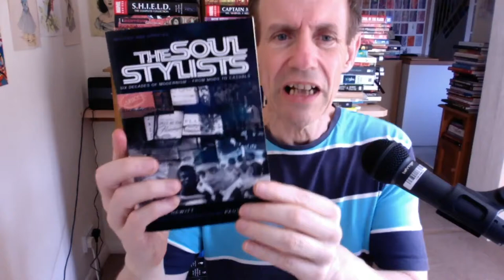Soul Stylists by Paolo Hewitt (Modernism Mods Fashion Music etc) Book Review